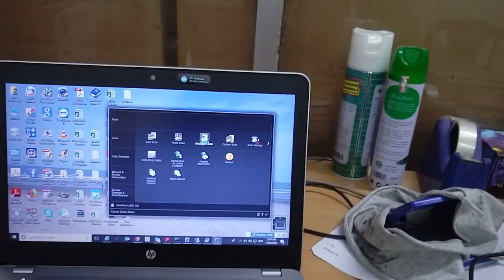How to fix USB Port Canon Scanner LIDE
in this video you will learn how to change USB port canon scanner LIDE  120